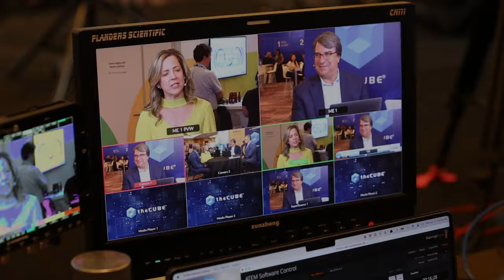theCUBE's Coverage of Qlik Connect 2024 | Official Trailer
Join theCUBE On June 4 for live coverage at Qlik Connect, where you'll experience exclusive interviews with top data integration experts and thought leaders. Listen as theCUBE analysts engage in discussions about the latest innovations in data governance, intelligent platforms and modern analytics.

Discover how Qlik aims to deliver real ROI for enterprises through AI and data integration initiatives. Explore use cases for modernizing enterprises, upskilling workers and driving value through data analytics. Gain insights into Qlik’s growth strategy, market share expansion through acquisitions and partnerships, and its role in developing domain-specific AI solutions.

Read up on what to watch for at the Qlik Connect 2024